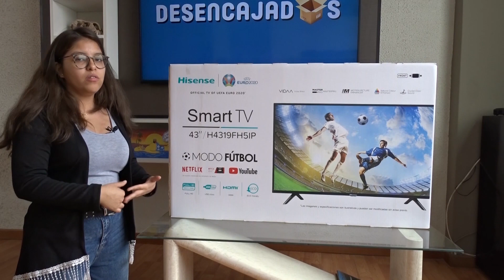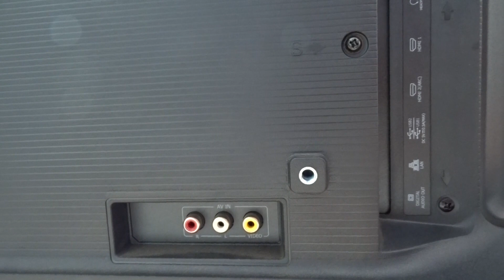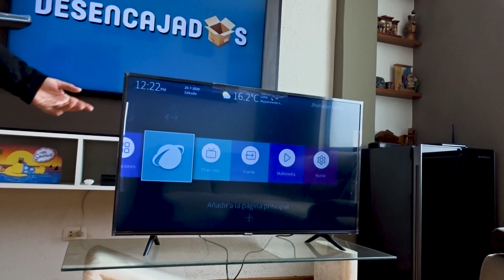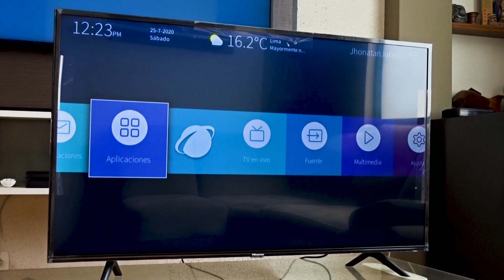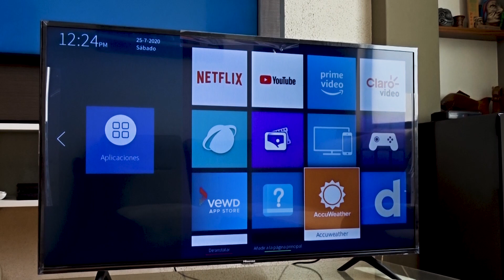Hisense Smart Tv | Desempaquetado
Este solo es un video de desempaquetado, pronto haremos uno con el análisis completo.
En el canal ya tenemos videos hablando de televisores de marcas poco conocidas, hemos hablado de JVC, de Miray, de Hisense y de Xiaomi. Así que ya llegó el momento de probar algunos, esta vez hemos comprado un televisor Hisense para abrirlo y que ustedes vean cómo es y lo que trae por dentro.